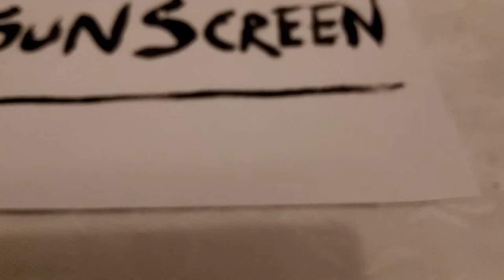SunScreen-by Mary Schmich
Sunscreen by Mary Schmich.  A wonderful piece of writing I wanted to share with you all. 'June 1997

The author retains all the rights, and various credits. I did NOT write this, nor do I claim any right or credit for this piece of work.